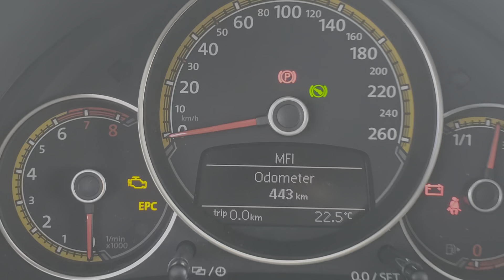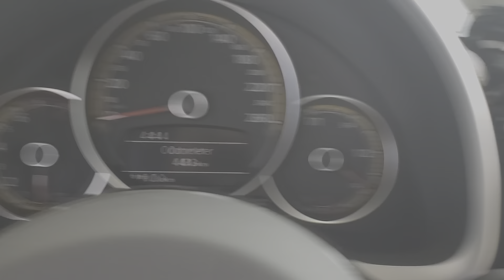2019 Volkswagen Dune Beetle (Brand New Condition) 443 KM ONLY!